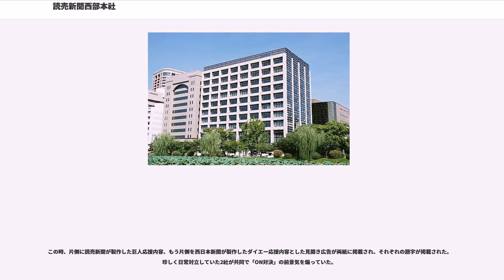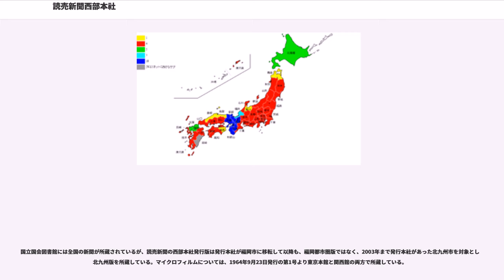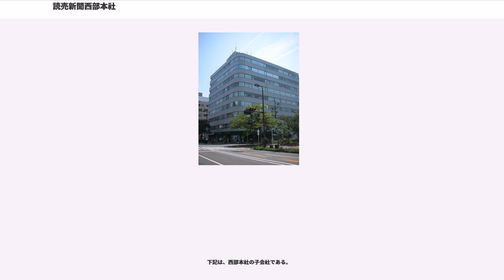読売新聞西部本社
株式会社読売新聞西部本社（よみうりしんぶんせいぶほんしゃ）は、九州・山口地方全県向けに読売新聞を印刷・発行する読売新聞の地域本社である。読売新聞東京本社、読売新聞大阪本社と共に読売新聞グループ本社の子会社の一つ。
2014年9月23日に発刊50周年を迎えた。

1964年（昭和39年）9月23日、福岡県北九州市小倉北区砂津中津口（現・明和町1-11）に於いて「読売新聞」の西部版第一号を発刊（それまでは大阪本社が九州本島向けに『九州版』、山口県向けに『山口版』を発行していた）。当時の読売新聞西部本社は、読売巨人軍の運営会社、読売興業株式会社（後に『株式会社よみうり』に商号変更。当時は広義のフランチャイズ契約に同じ）の一事業として発足した。西部本社の設立で、東日本のブロック紙から始まった読売新聞は、全国紙としての体制を整えた。

第二次世界大戦前の1940年（昭和15年）に、東京の読売新聞社は福岡県内で発行されていた「九州日報」（玄洋社系の新聞）の経営権を獲得したが、戦時下における政府・軍部によるマスコミ統制策「一県一紙令」により、九州日報は「福岡日日新聞」に統合され、「西日本新聞」となった。西日本新聞は中日新聞、北海道新聞と異なり、旧福岡日日の紙齢（創刊からの号数）をそのまま引き継ぐなど、福岡日日を衣替えした形をとった。また、「長崎日日新聞」（現在の長崎新聞）の経営にも関わっていた。

読売新聞は、1952年に大阪市で大阪讀賣新聞社（現：読売新聞大阪本社）を設立し、念願の西日本進出を果たした。その後、東京の読売新聞社（現：読売新聞東京本社）が1959年に北海道札幌市に読売新聞北海道支社を、1961年に富山県高岡市に読売新聞北陸支社をそれぞれ設置して現地印刷を始めたが、九州には読売新聞の発行本社が無く（ただし、大阪本社が1952年の創刊当初から西部版創刊までの間九州版として発行していた時代があった）、1962年、当時の読売本社会長・正力松太郎は、当時の大阪読売社長・務臺光雄に読売新聞の九州進出を命じた。務臺は名古屋市への読売進出を願望していたが、最終的に正力の計画だった九州に発行本社を置くことになった。読売の九州進出は先述の九州日報買収で実現したものの、新聞統制で福岡日日新聞と統合して「西日本新聞」となったため、改めて正力は九州進出を提唱した。戦前の九州は、北九州が日本の「西部」の中枢都市であったことや、1970年まで西日本（中国・四国・九州）で最大の都市でもあったことから、朝日新聞と毎日新聞の西部本社が所在する小倉市（現在の北九州市小倉北区）に読売も九州の拠点を置くことを決めた。1962年、小倉市に事業に必要な社屋を建てる用地を確保。新聞発行業務を読売興業に委ねる形にした。そして、創刊間近の1964年9月、社屋ビルが完成し、9月23日付から読売新聞西部版の第1号が発行された。創刊当初は、大阪本社で製作された紙面をファクシミリで北九州に送り、北九州で製版して印刷する方式だった。

読売新聞の九州進出が発端となって、西日本新聞を発行する「西日本新聞社」はこれに反発した。その後5～6年にわたって続く、山口県を巻き込んだ、テレビ放送の再編にまで発展した。以下、要点を述べる。

1964年の創刊以降、毎日新聞、朝日新聞とも激しいシェア争いを繰り広げており、西部本社は現在、福岡県においては西日本新聞や産経新聞（九州・山口特別版）や日本経済新聞（日経新聞）に次ぐ部数のシェアとなっている。1998年からは『スポーツ報知』の発行を開始した。

読売新聞が九州に進出してから、福岡都市圏や南九州では高いシェアを確立したのに加え、福岡都市圏での人口の伸びや高速道路の整備によるトラック輸送網の拡充により、2004年1月1日、福岡市中央区赤坂1-16-5の「読売新福岡ビル」に本社機能を全面移転した（これより先に、朝日新聞西部本社が1996年編集・製作部門を福岡市の朝日新聞福岡本部に移転した）。

大阪読売は、1952年の創刊と同時に福岡市に「九州総局」を設置した。しかし、朝日・毎日は当時交通手段を鉄道に頼っていた時代、鉄道路線の分岐点であった北九州に西部本社を構え、それに正力松太郎の方針で読売も北九州に西部本社を置いた。その後、輸送手段がトラック輸送に変わり、福岡市への中枢機能の集中や福岡市が九州で最大の都市になったのも福岡移転の理由でもある。

ちなみに、北...